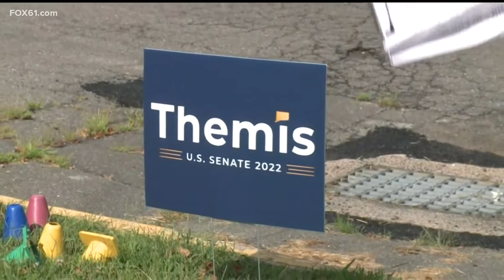Republican Senate candidate Themis Klarides sounds off on Blumenthal on Primary Day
Klarides says she supports lower taxes, less regulation, and law enforcement.